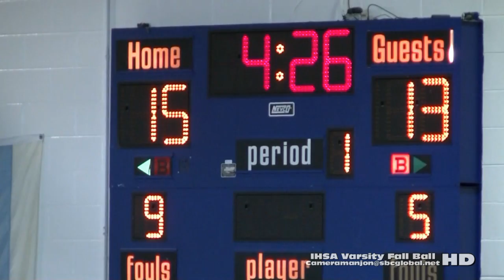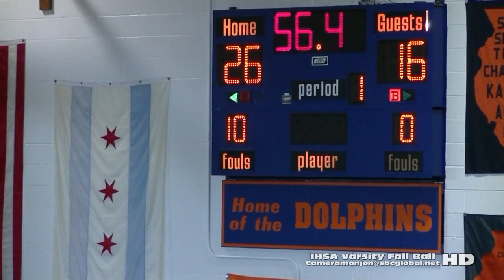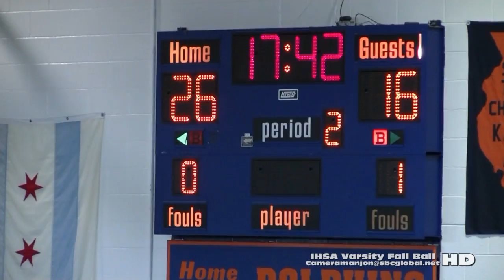* * Uplift Titans@Whitney Young Dolphins Basketball '15 NBU [Full Game] CPS/Cameramanjon/Chicago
IHSA Uplift@Whitney Young Basketball (9-13-15) NBU Fall Ball '15 2

* Stevenson Studios has recorded 1000's of Sports Videos over the last 25 years across the nation. We are currently making many of these events available on several web sites and social networks including:

MaxPrep
& Intagram . . .